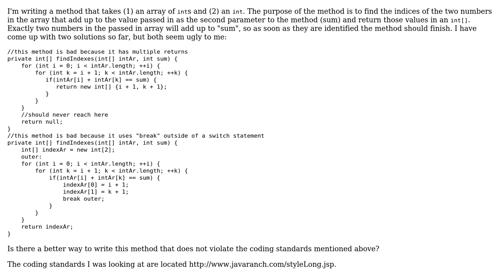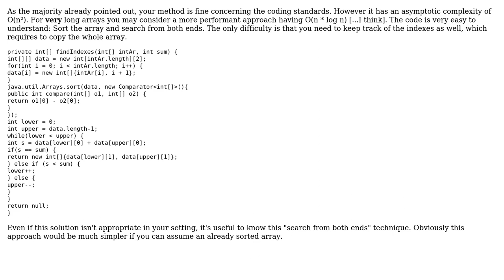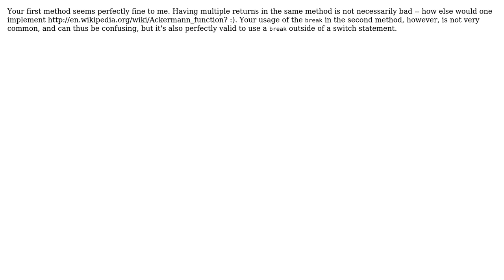Code Review: Finding array indices that add up to another number (5 Solutions!!)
Code Review: Finding array indices that add up to another number

With thanks & praise to God, and with thanks to the many people who have made this project possible! | Content (except music & images) licensed under CC BY-SA | Music | Images & others | With thanks to user sproule user Sam DeHaan user Landei user Kal user Eric-Karl user 200_success and the Stack Exchange Network Trademarks are property of their respective owners. You are responsible for your own actions.